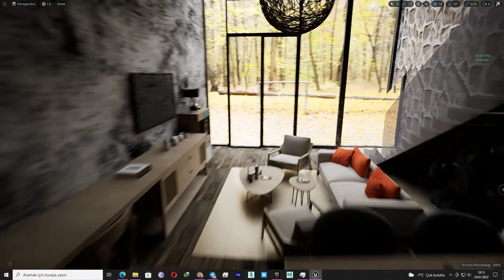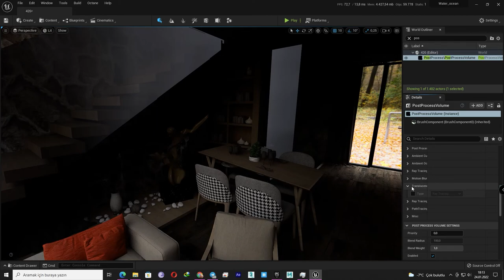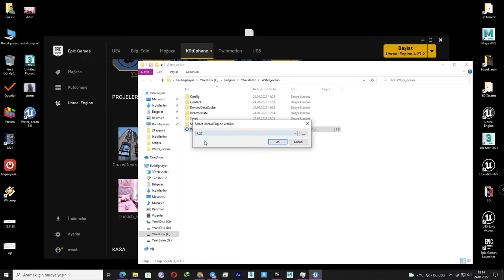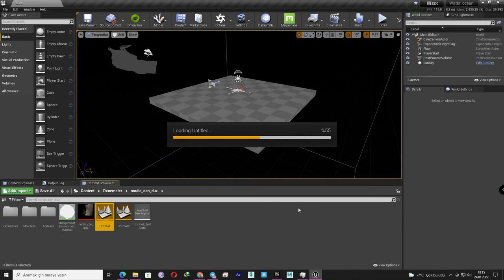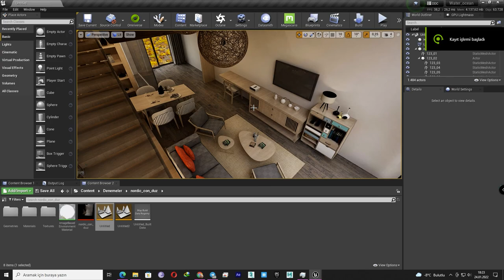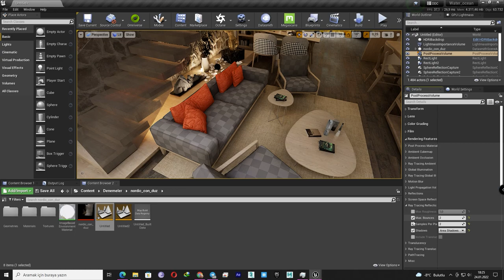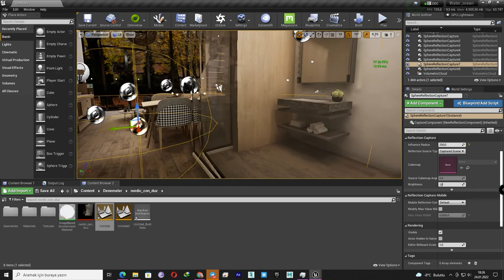unreal 4 vs 5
Bake light and Lumen.